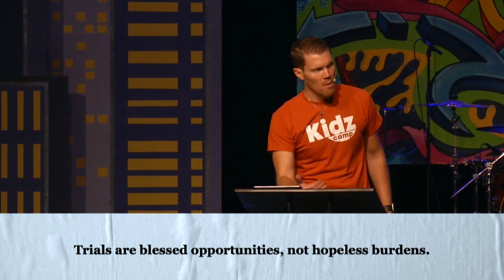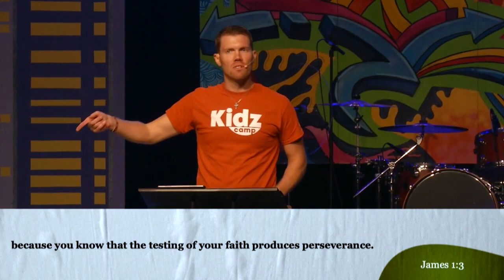The Unwanted Blessing | July 23, 2023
The troubles of life. Some are our fault, some are not. We all go through them. However, we don't all go through them the same. Let's take a look at what troubles and trials look like in our lives and see how to see them all, not as a curse, but a blessing. They have a purpose.